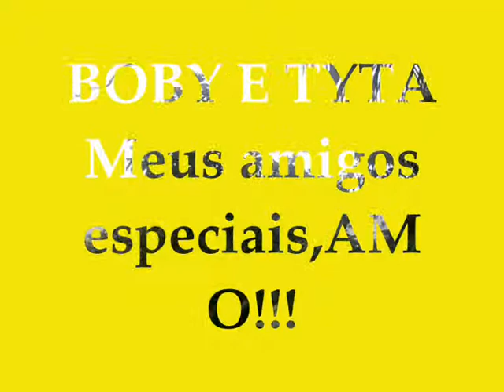BOBY E TYTA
Amigos para sempre!